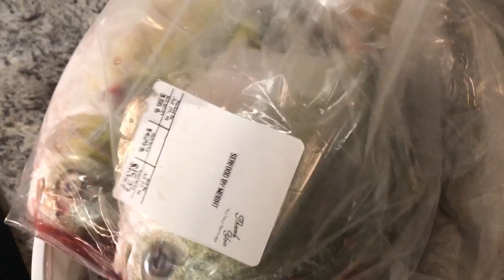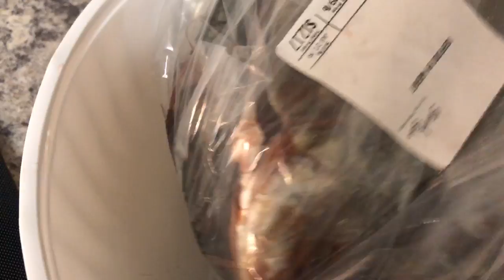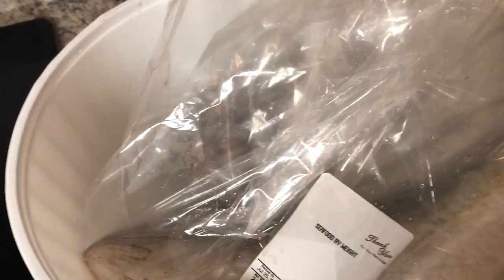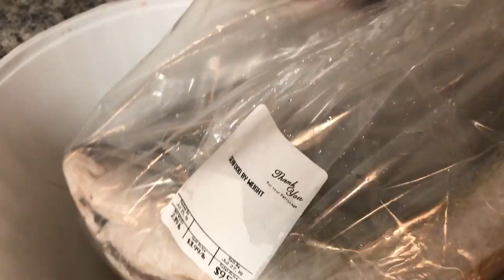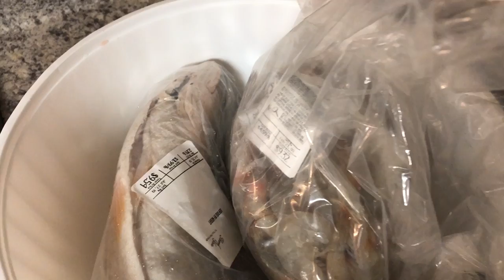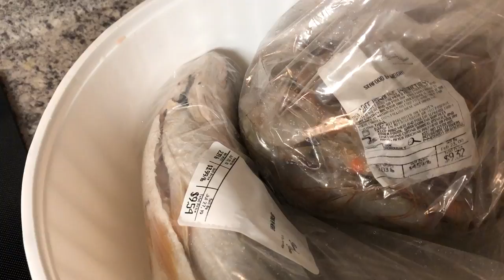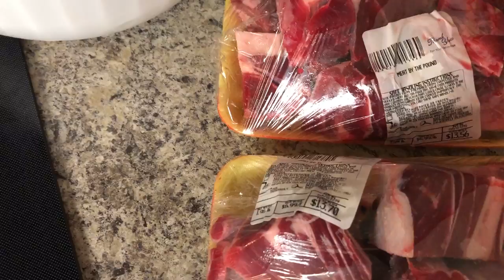KIJAN TI PWASSON TOUT KALITE RELE NAN ZONE KOTE NOU SOTI MEN NON ZONE PAM